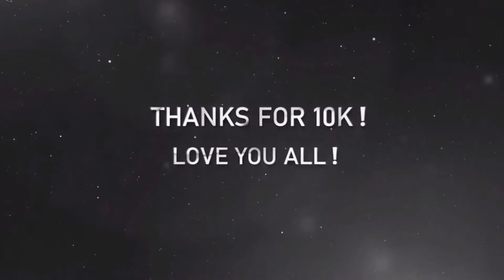Open collab with Gojo/Naruto,Tokyo revengers|Baji and Naruto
anime:Naruto,Tokyo revengers
artist:San Holo
Program:Alight motion,after effects
Studio:Beyhazard,sparking star Members:Zhaniks,Leizutzu,Aoin,Waterdragon,fubuxi,Maxy,NKbb.Amv,Dancesand,brelox_Izana,ShuXS,king_vibe_dipper_14,Shu _Kurenai_14